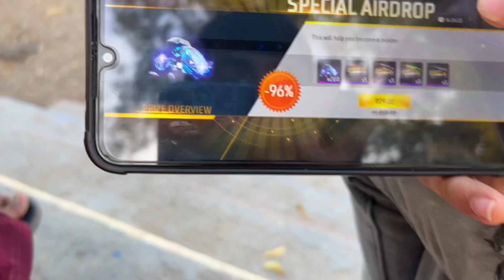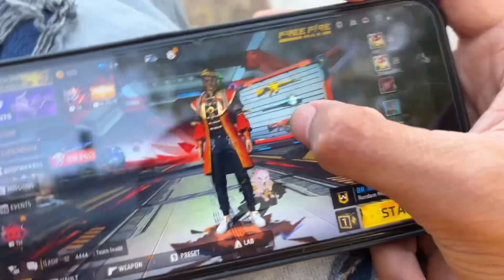કિયા ગીયા😱 ll હુ જોવા મડિયુ ll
Mahir Sumra  Vlogs -

જોવા મળસે

 અને હા ધંટડી દબાબવા નું ભૂલતા નય...